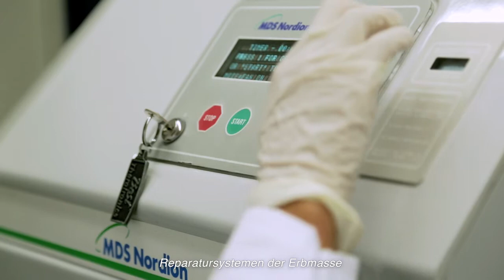Radio Oncology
The Radio Oncology is focused on questions related to resistence of cancers and tumors. The research is translational oriented. How do cells protect themselves in regard of cancer and tumors? For that, the research group wants to find out how a certain protein is linked to DNA repair mechanisms and thus develop new medicines.